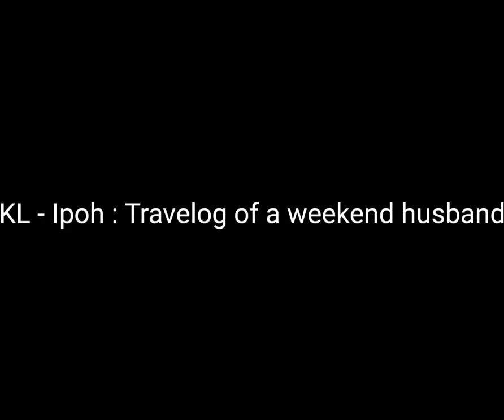Kl ke Ipoh naik train ETS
My Travelog series from Kl Sentral to Ipoh. Shoot & Edit using Honor 5x. Edit using Adobe Clips apps